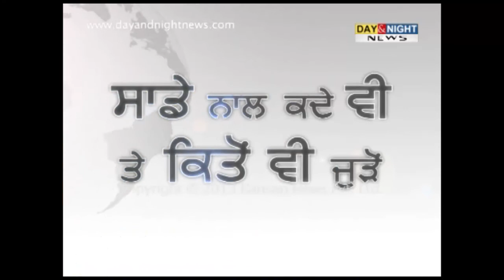Prime (Punjabi) - Private schools and Right to Education Act - 19 April 2013